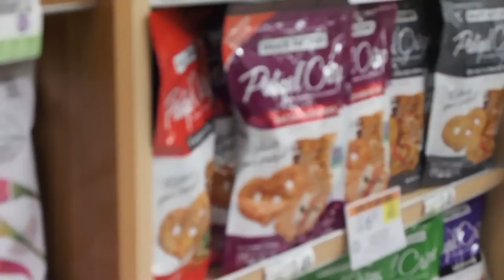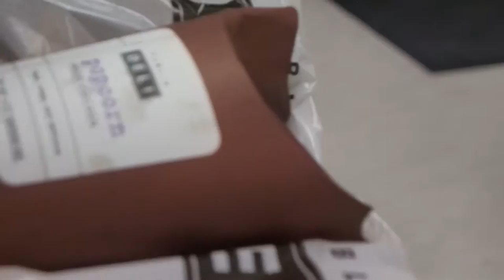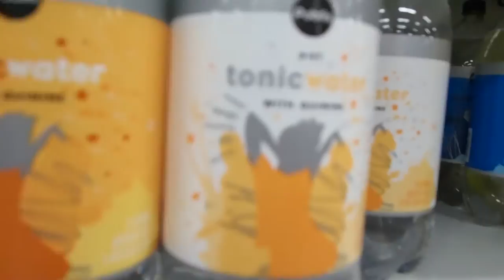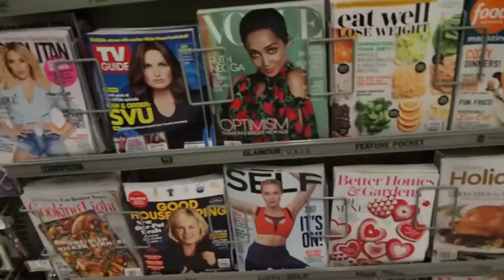Vlog 1 - Publix Run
Had fun making a vid with the team over a long weekend. More should be coming soon (depending on how busy we are)!